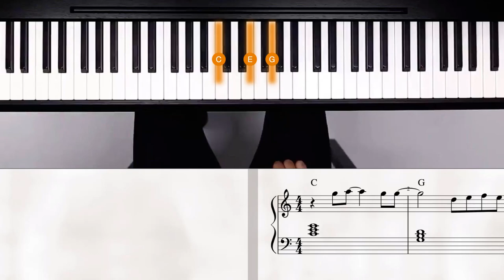4-Chord Piano Songs – Forever Young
Learn this song like never before with flowkey.

Learn how to play piano easily with tutorials and levels tailored to your needs and songs that you love.

Courses like "reading sheet music" and simple piano tutorials will help you start playing the piano easily. For our advanced piano players we have over 1000 beautiful piano arrangements that will match your level and will keep your motivation up!

Start playing the piano today!